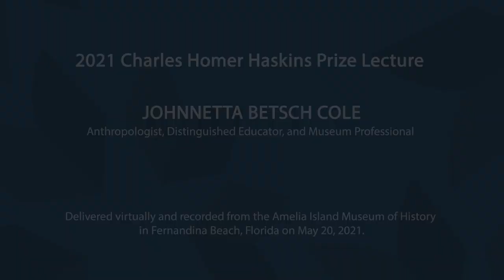2021 A Life of Learning by Johnnetta Betsch Cole, The Charles Homer Haskins Prize Lecture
Anthropologist, distinguished educator, and museum professional Johnnetta Betsch Cole delivered the Charles Homer Haskins Prize Lecture virtually from the Amelia Island Museum of History in Fernandina Beach, Florida on Thursday, May 20, 2021.

Named for the first chairman of ACLS (1920-26), the Haskins Prize Lecture series is entitled “A Life of Learning” and celebrates scholarly careers of distinctive importance. The lectures are published in the ACLS Occasional Paper series and made available